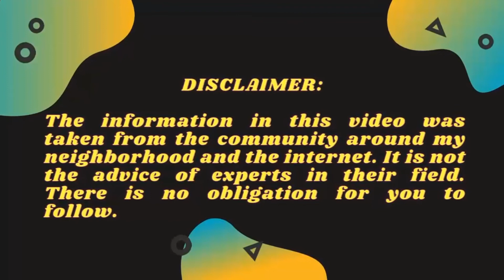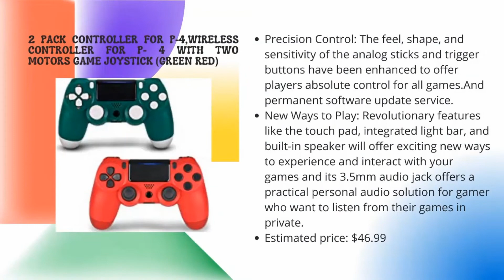10 Best PC Games Controller Joysticks 2021 @gaming cube canter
The following choices are our picks for the best 10 pc games controller joysticks 2021 make your play much fun.